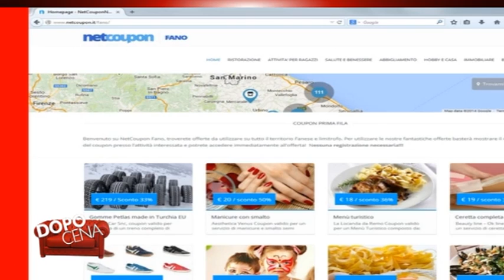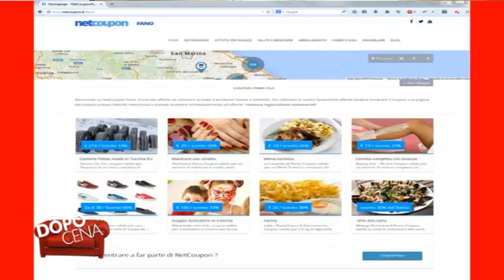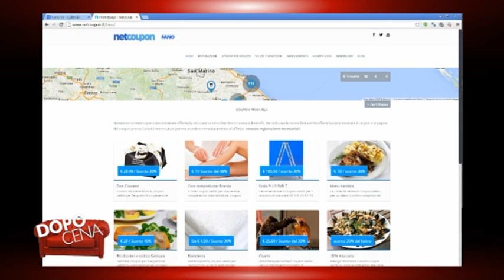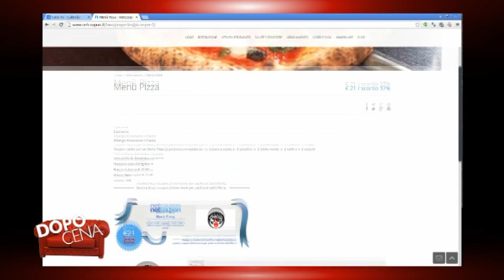Dopo Cena puntata 10 – Net Coupon